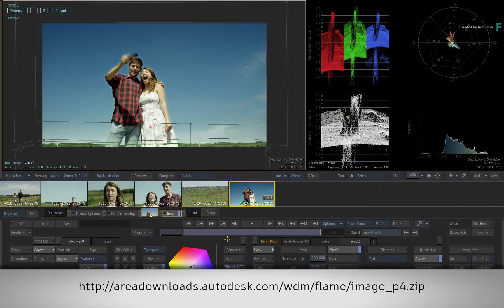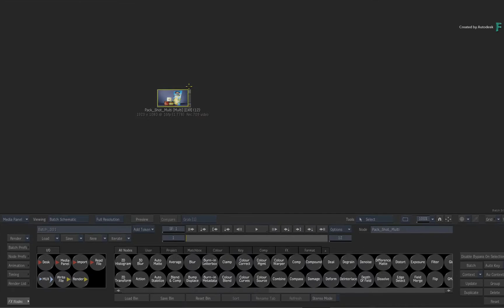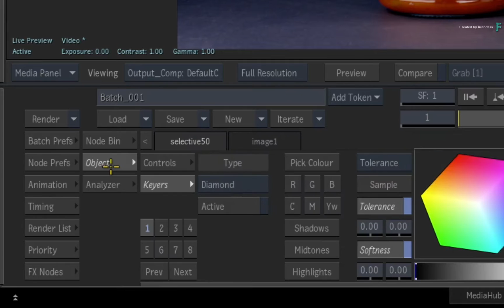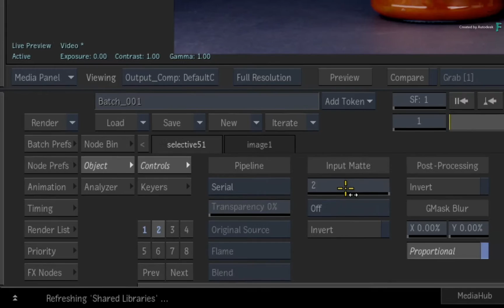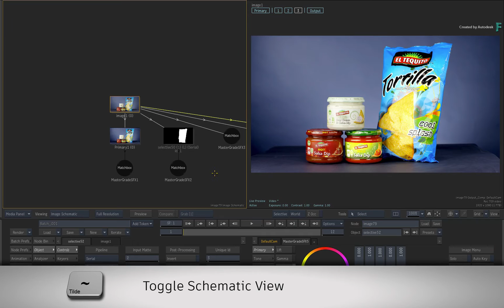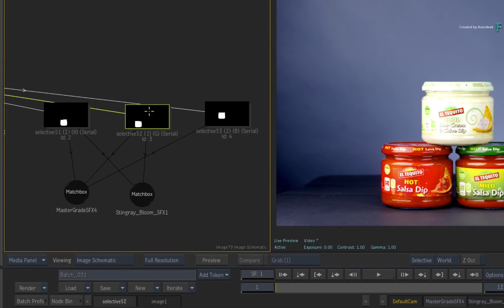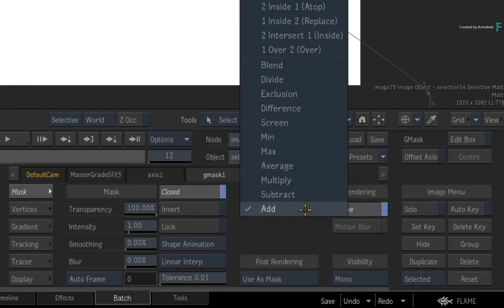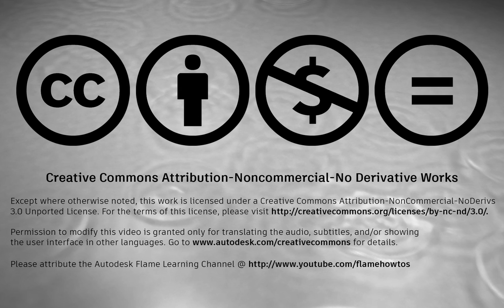The Image node - Part 4 - Using External Mattes - Flame 2019.1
Level: Intermediate
Recorded in: Autodesk Flame 2019.1 Update

Part 4 of the Image toolset shows you how to deal with external matte inputs as well as embedded channels when it comes to working with the Selectives in the Image toolset.

The Image toolset does have its own masking and keying tools for image isolation but it’s also quite common to be provided with external mattes/alphas or even multi-channel media for flexibility.

These assets can be a major help when it comes to isolated look development but there is a certain workflow you need to know in order to use them with your media in Flame.

Please note that external Mattes and RGB matte passes are currently only supported in Batch and BatchFX.   They are not available in the Image TimelineFX.